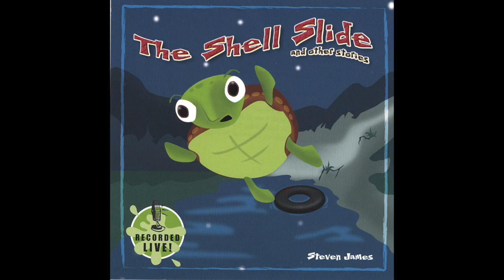7. The Gelatin Dance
7. The Gelatin Dance